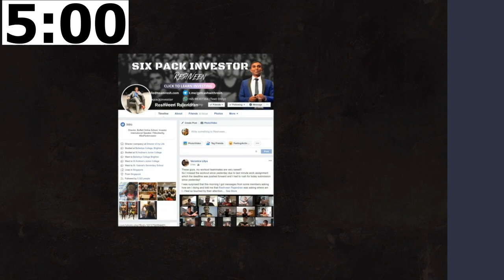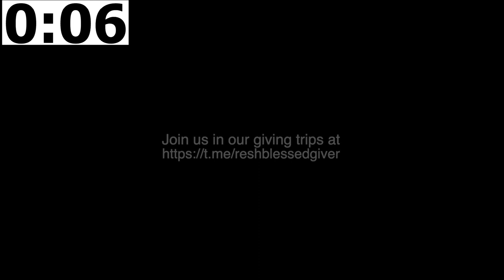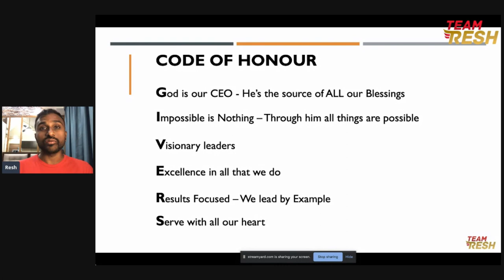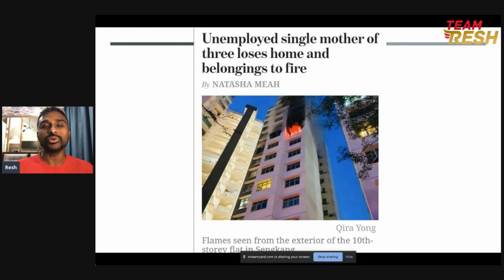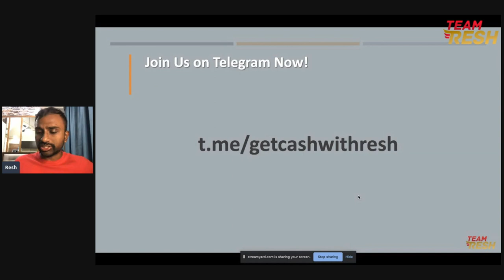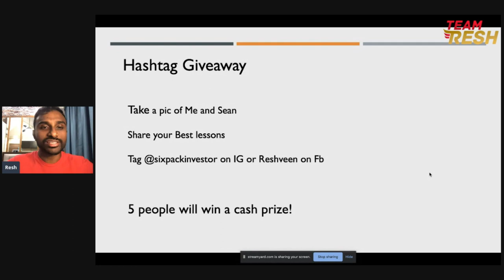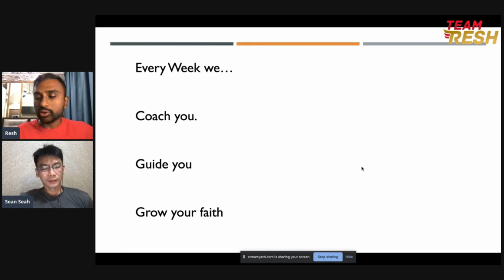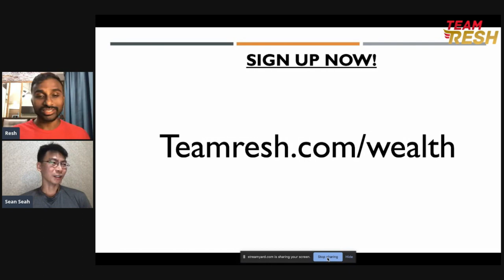Real Talk with Sean Seah | Miracle Sunday: RESH X SEAN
Sean Seah is one of Asia’s top value investors, but also a husband and father. In this heartfelt sharing, Sean gets vulnerable and shares some of his deepest feelings, fears and frustrations.

Resh and Sean also talk about how and why prioritizing time freedom, developing a discipline, and cutting off addictions are so crucial on your path to success. And if you need a reminder why money is just a tool, and that your WHY is the most important, then this episode is an absolute must-watch for you!

BE A PART OF TEAM RESH
As we build the largest community of givers in the world!